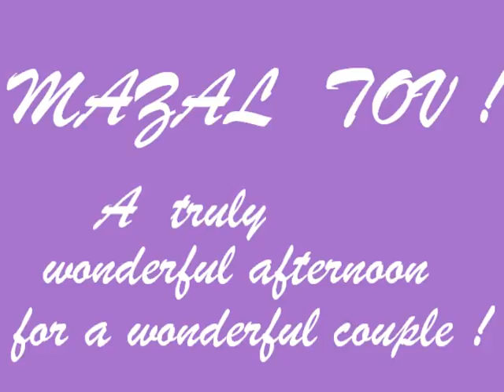RAE & BARNEY'S 51ST ANNIVERSARY